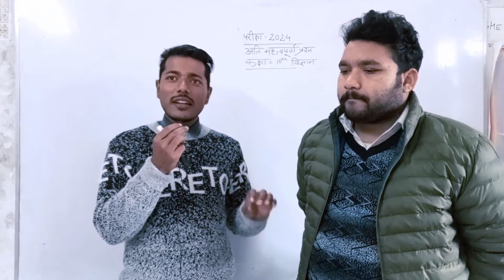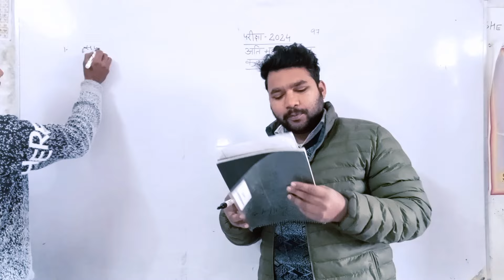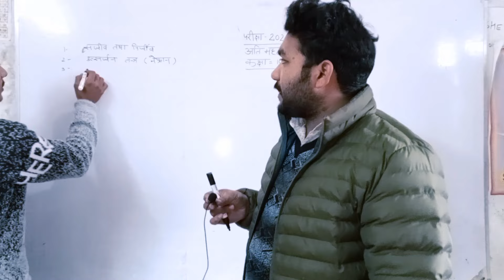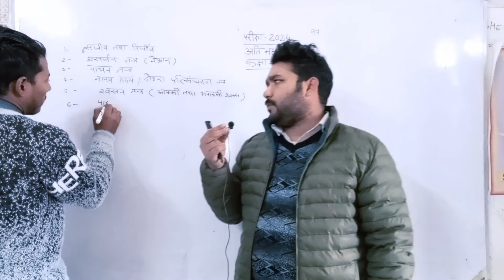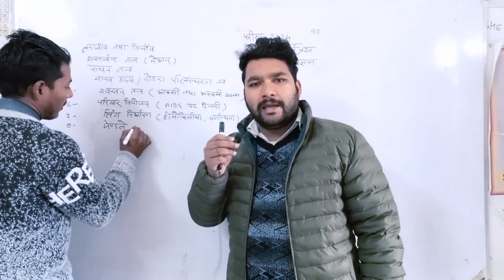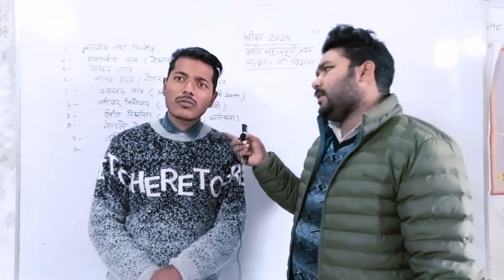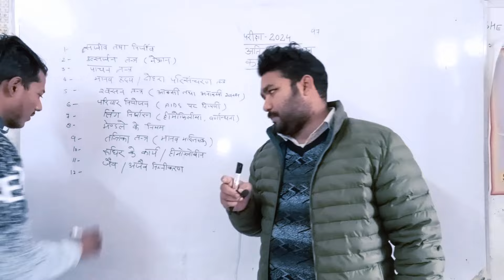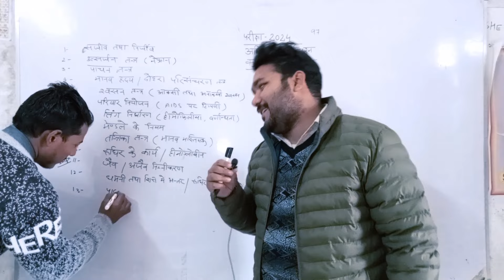IMPORTANT BIOLOGY QUESTIONS 2024 CLASS 10th||AMIT SIR & MOHIT SIR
IMPORTANT BIOLOGY QUESTIONS CLASS 10th||AMIT SIR & MOHIT SIR
यूपी बोर्ड क्लास 10th इंपोर्टेंट क्वेश्चन बायोलॉजी